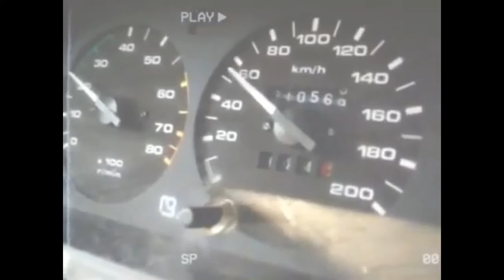MIODU DAJ.mp4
Specjalnie dla entuzjastów drift maszyny